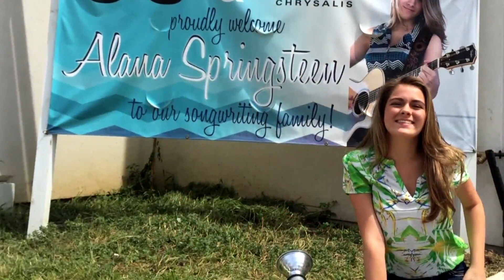Virginia Beach native hits a high note at NASCAR Cup race in Richmond.